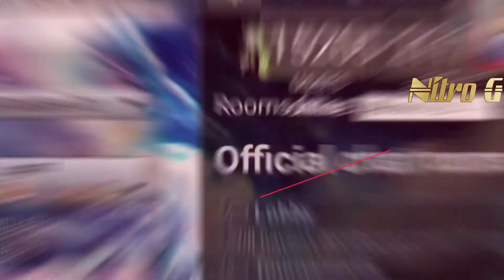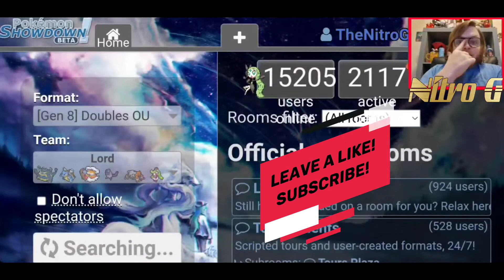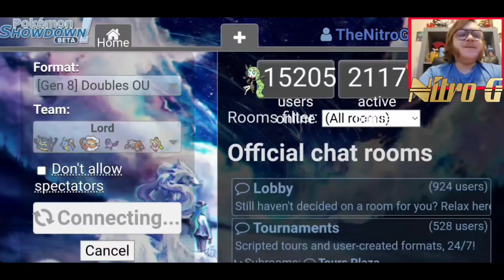Choice Band Brave Bird Is Disgusting! - Pokemon Showdown Ep 150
Hey Nitrosites,
I hope you enjoyed this episode of pokemon Showdown! if you did and you want to show your support, make sure to leave a like and subscribe if you haven't already! share this video to help us get to 300 subscribers by the end of 2021! as always, check out the Playlist for more, follow me on tiktok for highlights. stay safe

-Nitro G